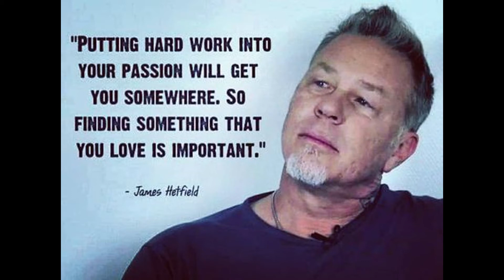10 Best Quotes By James Hetfield From Metallica